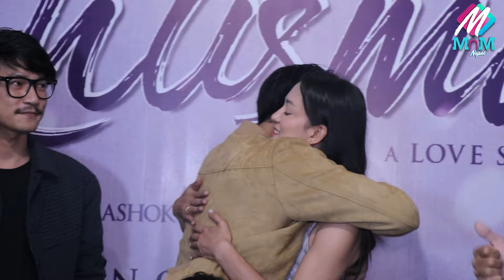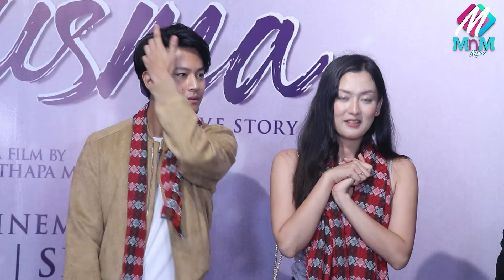Upasana को जन्मदिनमा Dhiraj बिहेको लागी तयार: मेरी Khusma भन्दै धिरजले देखाए प्रेम, उपासना दंग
Presenter : Madan Rijal
Guest:  Upasana Singh Thakuri Birthday With Dhiraj Magar
Camera : Dhiraj Gurung
Edit : Madan Rijal